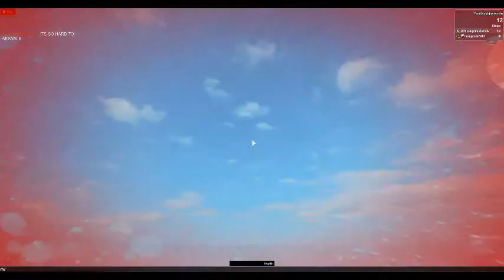Dontlaughjustsmile: EX. HARD OBBY!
Welcome!
Please, have fun doing this obby! It is completely beatable as I have beaten it myself. It is true that it is very hard though. Please buy the tip jar game pass if you had fun. Have fun! I will be adding badges very soon!
-XUntamedBeastX

WARNING: Sometimes after you die you will spawn in the middle of a stage. Just reset and it should spawn you in the correct place. If that doesn&#39;t work just leave and then come back to the game.